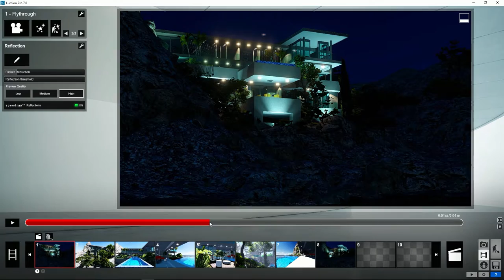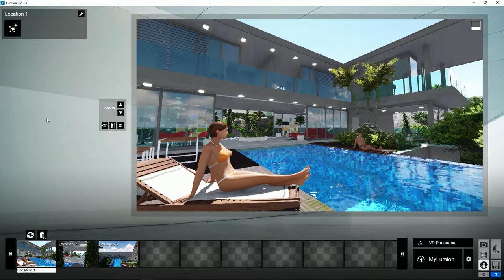Lumion Efectos - 3 Acciones. Apilar con efecto 'Copiar y Pegar'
Tutorial Lumion Efectos, 3. Acciones. Apilar con efecto 'Copiar y Pegar' . Aprende todo sobre Lumion, crea tus proyectos paso a paso en pocos minutos.